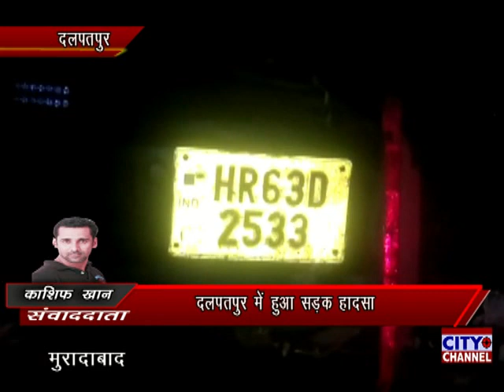मूंढापांडे थाना इलाके के दिल्ली लखनऊ हाईवे के दलपतपुर में उस समय हड़कंप मच गया